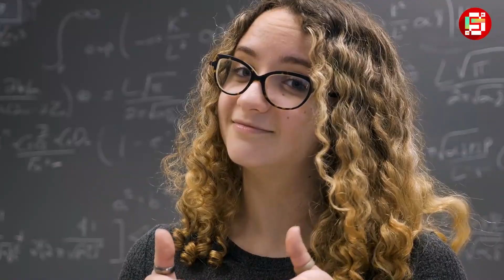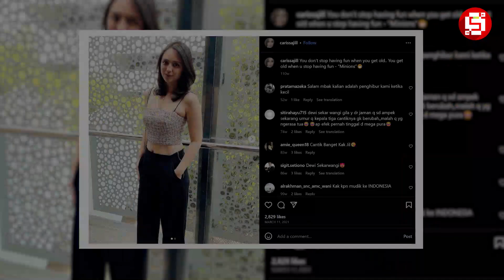23 TAHUN PAMIT DARI LAYAR KACA !!! Begini Kabar & Nasib Para Pemain Angling Dharma Sekarang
Pada tahun 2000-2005, Angling Dharma muncul sebagai salah satu sinetron bertema kolosal yang sangat disukai oleh penonton tanah air. Dan menakjubkannya, di awal kemunculan Angling Dharma, ia seketika meledak dan langsung menjadi salah satu serial paling favorit. Angling Dharma pun diganjar penghargaan oleh Panasonic Award tahun 2002 kategori drama seri laga terfavorit dan meraih penghargaan sebagai sinetron laga terpuji di Festival Film Bandung tahun 2004. Hal ini menunjukkan, bahwa Angling Dharma adalah sinetron berkualitas yang pernah tayang di Indonesia